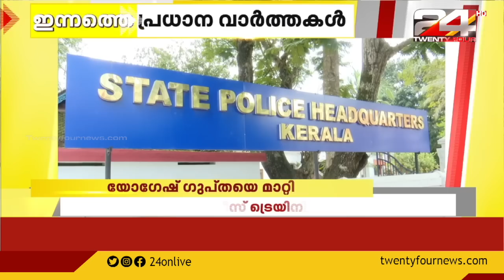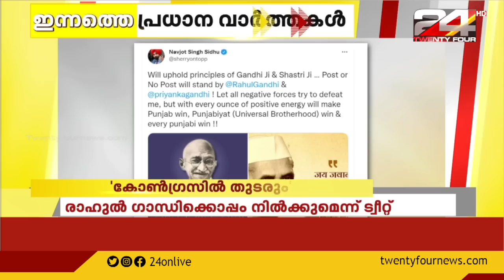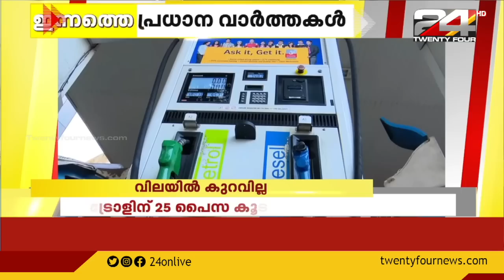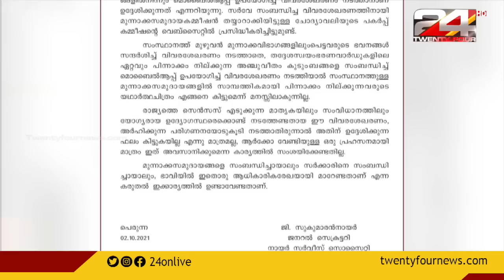ഇന്നത്തെ പ്രധാന വാർത്തകൾ | 02 October 2021 | 24 NEWS